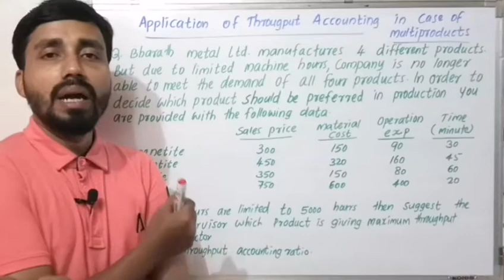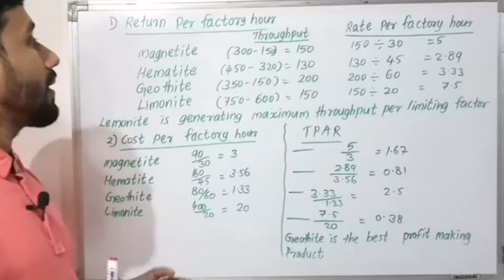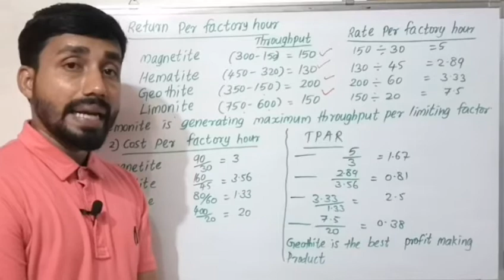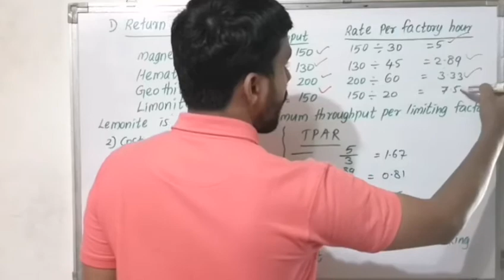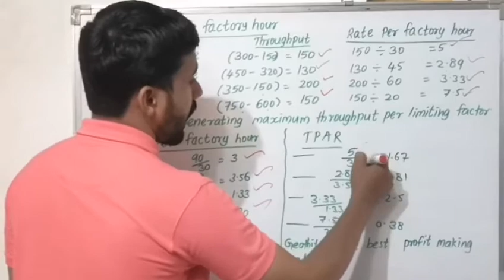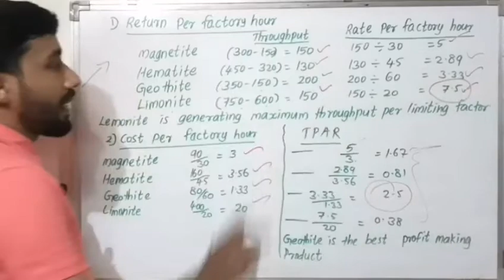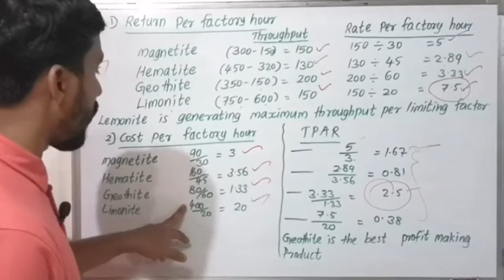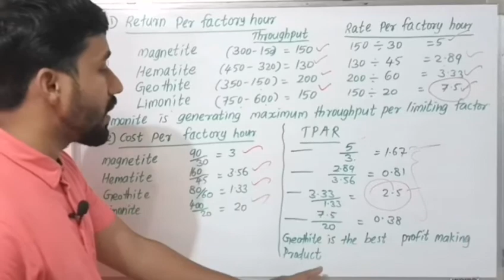APPLICATION OF THROUGHPUT ACCOUNTING RATIO||PART 7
MARGINAL COSTING AND THROUGHPUT ACCOUNTING